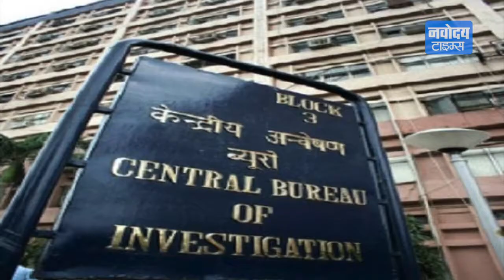Rakesh Asthana की जांच कर रहे CBI अधिकारी पहुंचे SC, कहा रिश्वत लेने के हैं सबूत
सीबीआई के स्पेशल डायरेक्टर राकेश अस्थाना पर लगे आरोपों की जांच कर रहे, सीबीआई अधिकारी एके बस्सी ने मोइन कुरैशी मामले में सुप्रीम कोर्ट की शरण ली है... पिछले हफ्ते डायरेक्टर आलोक वर्मा और राकेश अस्थाना को छुट्टी पर भेजे जाने पर मचे बवाल के बाद बस्सी को पोर्ट ब्लेयर ट्रांसफर कर दिया गया था...